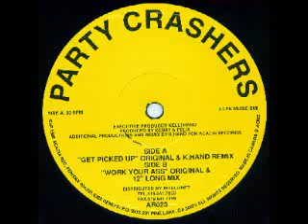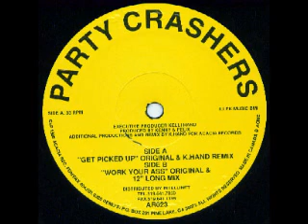Party Crashers - B2- Work your Ass (12 inch Long mix)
AR023